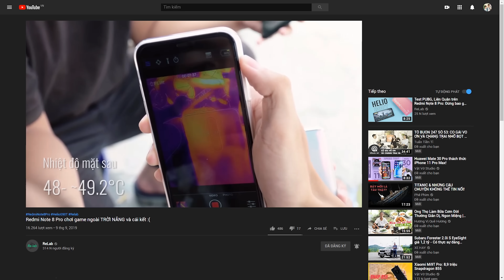Bộ đôi Redmi Note 8|8 Pro chính hãng: GIÁ CỰC TỐT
Bộ đôi Redmi Note 8 & Redmi Note 8 Pro chính hãng: GIÁ CỰC TỐT
Anh em có thể tham khảo giá bán Redmi Note 8 tại

Vậy là bộ đôi Xiaomi Redmi Note 8 và Redmi Note 8 Pro đã chính thức được giới thiệu tại Việt Nam. Với giá bán dành cho Redmi Note 8 sẽ là 4,990,000đ và phiên bản Pro là 5,990,000đ. Anh em nghĩ sao về giá bán của bộ đôi này, quá thơm luôn. Với Redmi Note 8 Pro sẽ có camera 64MP, cụm 4 camera, vân tay vẫn đặt ở mặt lưng, viên pin 4500mAh. Trong khi đó Redmi Note 8 sẽ có camera với 48MP và viên pin 4000mAh, đều là những chiếc smartphone có thời lượng pin tốt. Và còn sự khác biệt về cấu hình khi phiên bản Pro sẽ có con chip Helio G90T, còn Redmi Note 8 sẽ là Snapdragon 665. Anh em nghĩ sao về bộ đôi này, đừng quên chia sẻ ý kiến bên dưới nha.

✌️FOLLOW TEAM VẬT VỜ STUDIO✌️